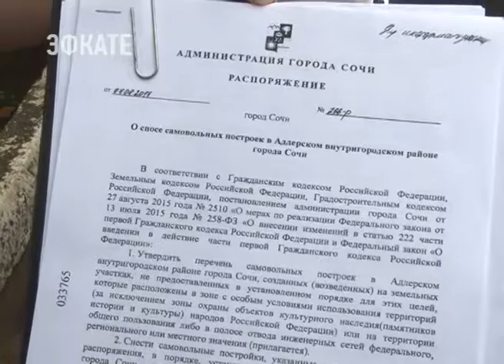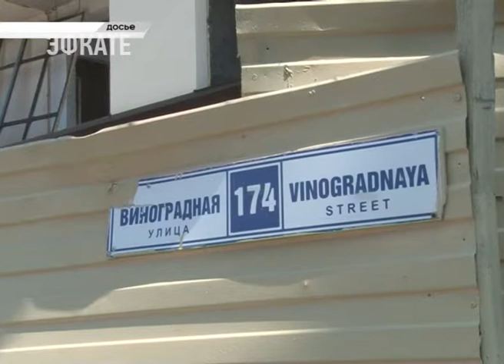25 торговых павильонов демонтировали в Адлерском районе Сочи. Новости Эфкате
Примерно столько же ещё предстоит снести. К такому исходу приводят нарушения в правилах торговли, несоблюдение санитарных норм и требований закона. Сегодня начался демонтаж семи павильонов по улице Просвещения.

Решением суда по иску мэрии эти объекты должны были быть демонтированы ещё в прошлом году. Но ларьки с курортными товарами и мини-шашлычная продолжали работать. Распоряжение о сносе этих объектов было подписано главой города 7 августа. Собственники торговых павильонов поставили подписи в уведомлениях. Тем не менее, многочисленные предупреждения о необходимости самостоятельного сноса предпринимателями игнорировались. Но час икс настал. И как обычно, в неподходящее время. Пришлось экстренно вывозить товар и оборудование.

Сочи. Новости.
Телеканал Эфкате.